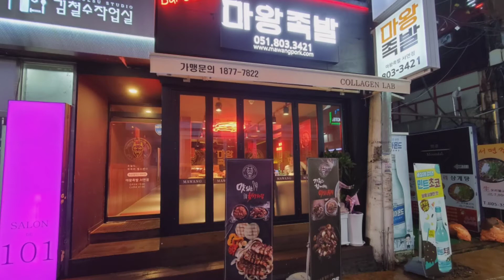釜山外国語大学 隔離終了～釜山観光🇰🇷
２週間の隔離が終了し、やっと美味しいものも食べに行けたのでその記録です👯🏼💕